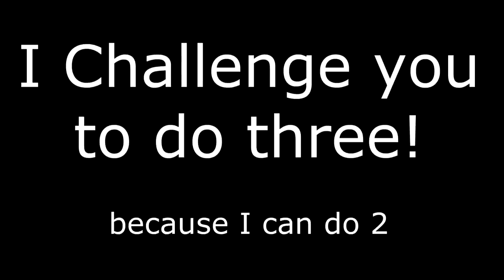Cinnamon Challenge - GIRL DOES 2 SPOONS!!!!!!!!!!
Sam does the Cinnamon Challenge.
THE NEW CINNAMON CHALLENGE IS 3 SPOONS

Ignore the tags below:
Funniest ever - Cinnamon Challenge
The Best Cinnamon Challenge
Hot Girl Cinnamon Challenge Freakout
THE BEST REACTION TO THE CINNAMON CHALLENGE!!! *A MUST SEE!*
Cinnamon Challenge FAIL!
Wife beats cinnamon challenge!!
6 year old completes the cinnamon challenge in less than 20 seconds
Cinnamon Challenge Gone Wrong
Eating Cinnamon - the cinnamon challenge
How to do the cinnamon challenge
cinnamon challenge tutorial
The Cinnamon Challenge ... by GloZell and her big behind earrings
Steven Jo Does Cinnamon Challenge!
HOOPLA DOES CINNAMON CHALLENGE
The Cinnamon Challenge (WARNING PUKE)
Chilli Challenge - @AyyOnline
Food Challenges: Cinnamon Challenge FAIL!
Spoken Reasons Does Cinnamon Challenge
Black Man Beats! the cinnamon challenge
The Cinnamon Challenge (Success)
Cinnamon Challenge SUCCESS

SLABS
Total Recall - Official Trailer #2 (HD)
Etho MindCrack SMP - Episode 28: Blaze Water
Silver Linings Playbook - Official Trailer (HD)
Fancy Rope Braid Half-Updo Hairstyle Hair Tutorial
Instant Resurrection
Powerful Booty Workout
Ek Hazaaron Mein Meri Behna Hai - 27th June 2012 [Episode
Why Do I Deserve Full Bandos?
Staking at School
SARA CARBONERO "FAIL" INIESTA Euro 2012 España-
Kripp's D3 Leveling Methods
Squid FUCKS MOUTH!
The Amazing Spider-Man - Clip "Drainage" [Subtitulado en
The Avengers - Blu-Ray Trailer (HD)
The Walking Dead Walkthrough - Part 4 Episode 2 Tractor Shield
Georgi Kirilov Georgiev (Track Runner) Breaks His Leg During
If Bollywood Songs Were Real..
The Walking Dead Walkthrough - Part 5 Episode 2 Bandit Camp
Gold AG - PRESHEVA E GJILANI
F16 Strafing Run for Green Berets
Light Work Out To Day Out TIP ( On The Go )
Furious World Tour - Furious Pete in Kiev, Ukraine -
The Amazing Spider-Man - Clip "Bridge" [Subtitulado en
The Walking Dead Walkthrough - Part 6 Episode 2 Suspicious
I'm Going Camping, wanna come?
Skyrim - Dawnguard How to Get the Dwarven Crossbow and
The Sessions - Official Trailer (HD)
Mechanical Keyboard Overview & Showcase Featuring Corsair,